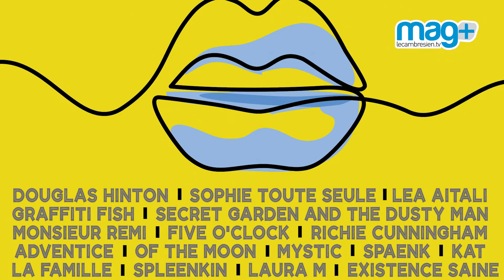Mag+ du 23 mars 2018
Le magazine d'information de la ville de Cambrai vous propose de découvrir le printemps de l'art déco un événement organisé par le service du patrimoine.